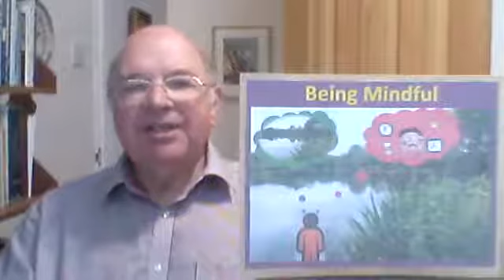Mindfulness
A video about how the practice of mindfulness can reduce anxiety and increase enjoyment of life.